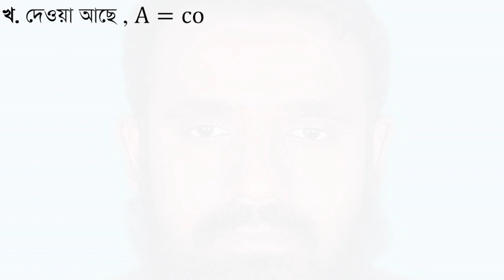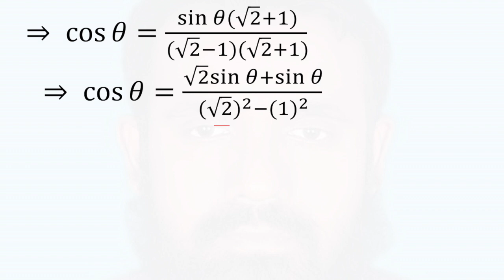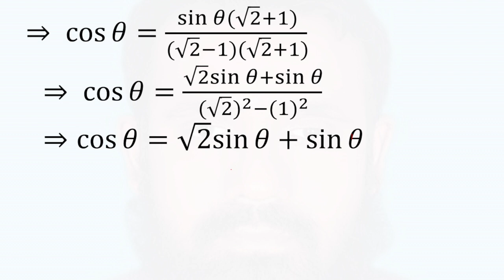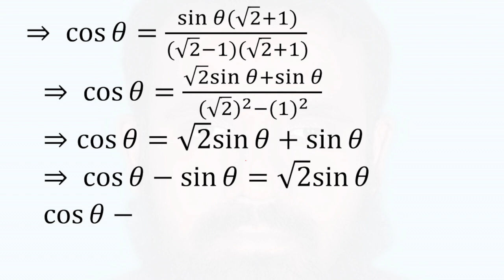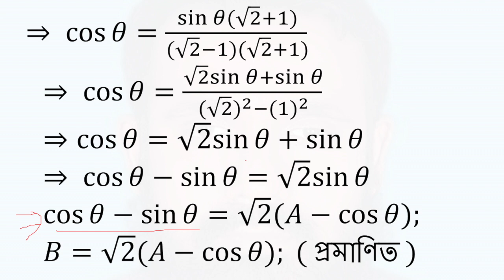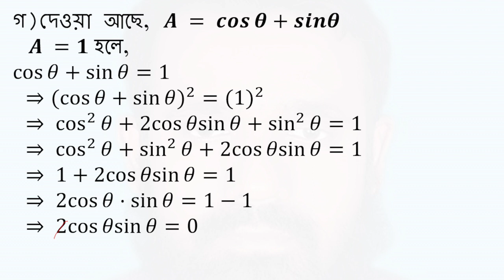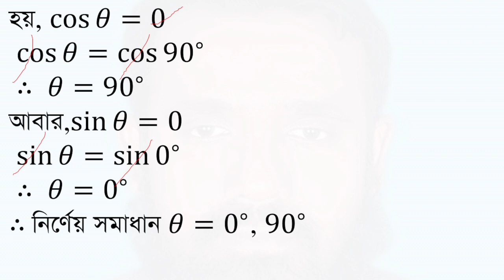Dinajpur Board 2017-SSC General Math trigonometry Chapter-9 (ত্রিকোনোমিতি অধ্যায়-৯-দিনাজপুর -২০১৭)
৯ম ও ১০ম শ্রেণীর
সাধারণ গণিত
ত্রিকোনোমিতি
অধ্যায়−9
দিনাজপুর বোর্ড ২০১৭
    𝑨 = 𝒄𝒐𝒔⁡𝜽+𝒔𝒊𝒏𝜽⁡
   এবং 𝑩 =𝒄𝒐 𝒔⁡𝜽−𝒔𝒊 𝒏⁡𝜽
দুইটি ত্রিকোণমিতিক রাশি।
ক. 𝜽= 𝟒𝟓° হলে, 𝑨 এবং 𝑩 এর মান নির্ণয় কর।
খ. 𝑨 =√𝟐  (𝑨 – 𝒔𝒊𝒏⁡𝜽) হলে,
 প্রমাণ কর যে, 𝑩=√𝟐  (𝑨 − 𝒄𝒐𝒔⁡𝜽).
গ. 𝑨 = 𝟏 হলে, 𝜽 এর মান নির্ণয় কর ;
যেখানে, 𝟎°≤𝜽≤𝟗𝟎°